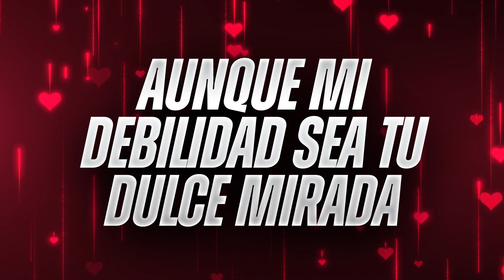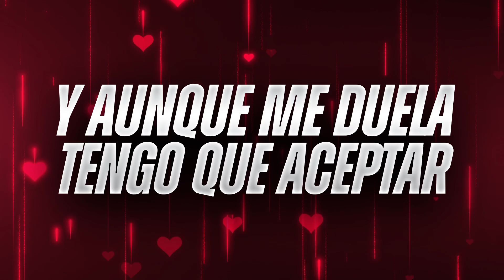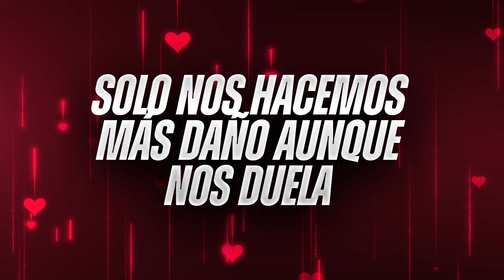Cornelio Vega Y Su Dinastía - Tengo Que Aceptar (Lyric Video)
CONTACTO

Gerencia 360
300 E. Magnolia Blvd. Suite 500